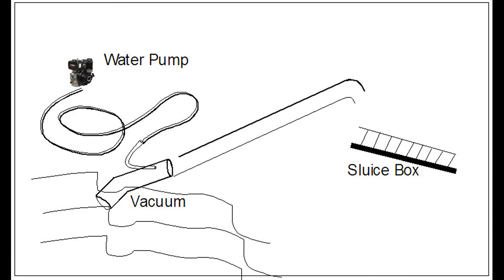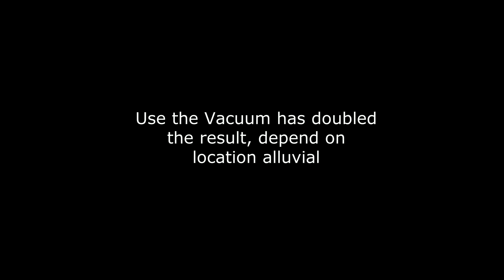Fight For Gram Gold By Vacuum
A simple Vacuum to be used on fight for gram gold at alluvial . Then Simple Sluice Box and again use grass carpet in clean water to hold gold and the last by panning for the concentrate. For the doubled result